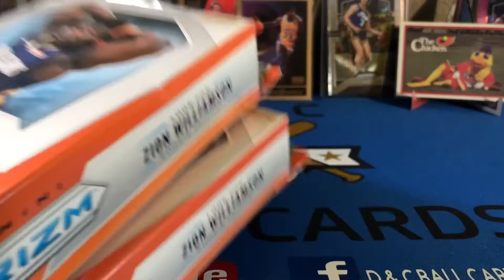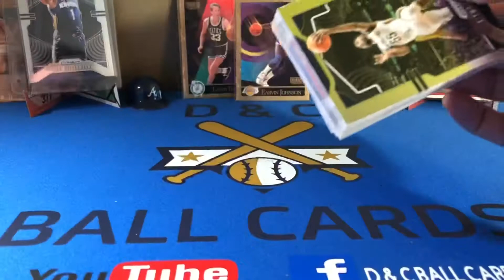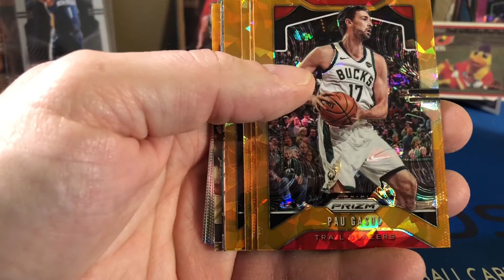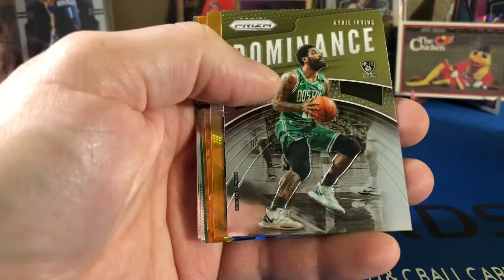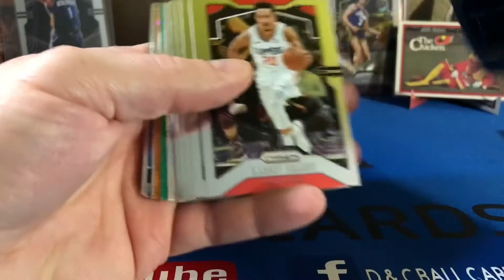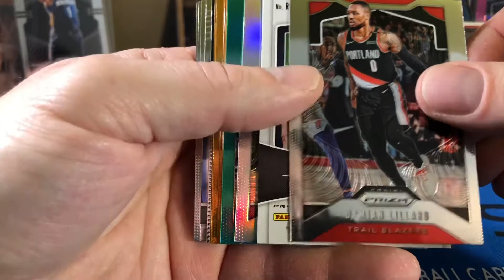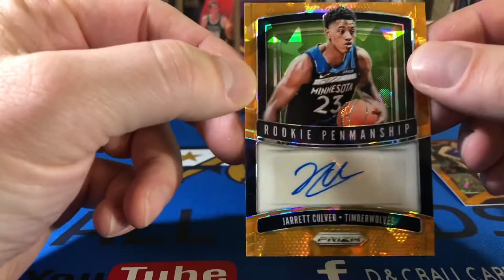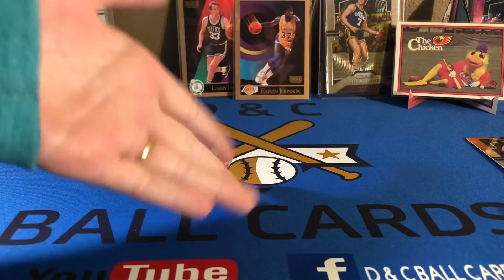2019 Panini Prizm with a nice auto!!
We bust open 2 hanger boxes of Panini Prizm and hit a very nice auto. Check out our 50 subscriber video to enter the card giveaway.